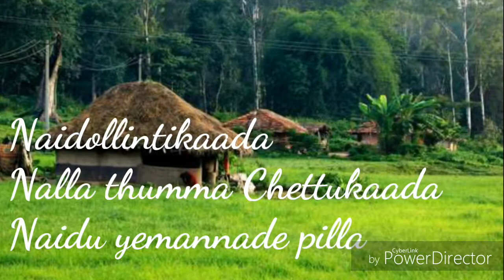Samantha Cute Expressions!!!- whatsapp Status!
Naidollintikaada